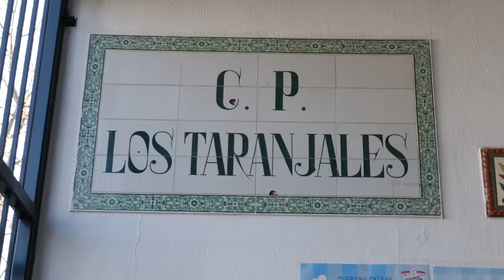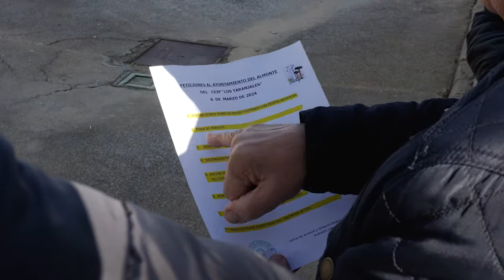Visita Colegio Los Taranjales